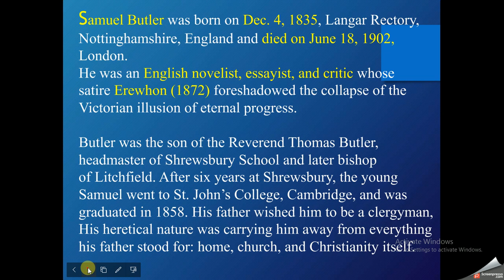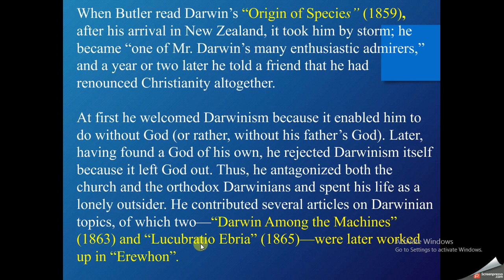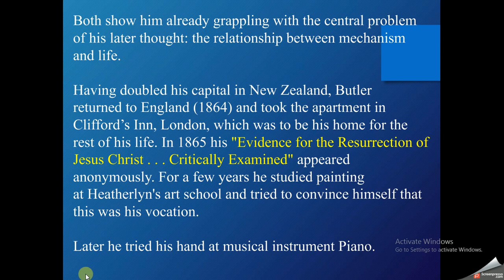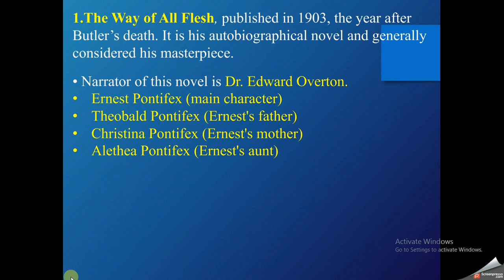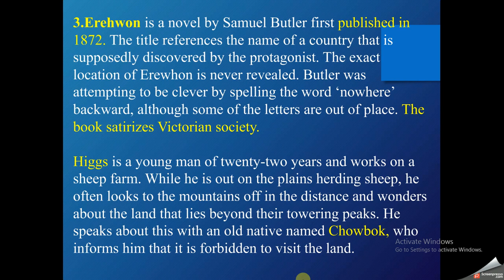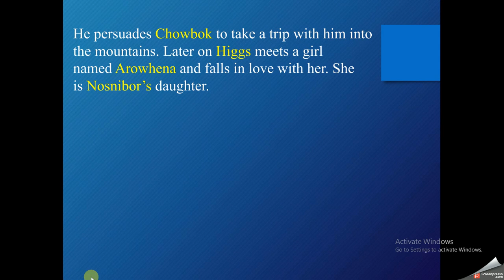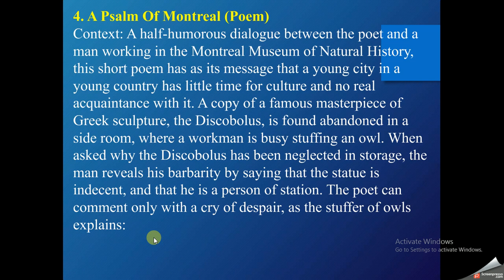Samuel Butler Part 1, His Important Literature & Biography, For TGT, PGT, LT. GRADE, UGC NET Exam.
Dear Friends
This video covers all notable works by Samuel Butler. It is a very fruitful video for you. Keep watching videos on this channel. Best of Luck to All for Examination.